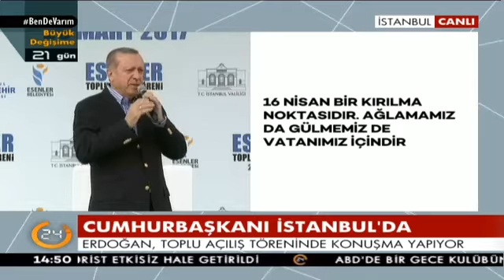CANLI @RT_Erdogan: Türkiye'ye yaptığımız hizmetleri en iyi halkım biliyor